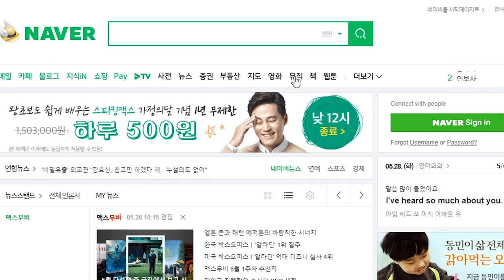"La agencia" (web drama)